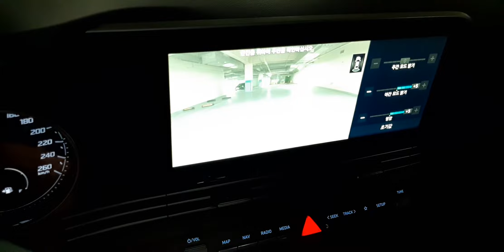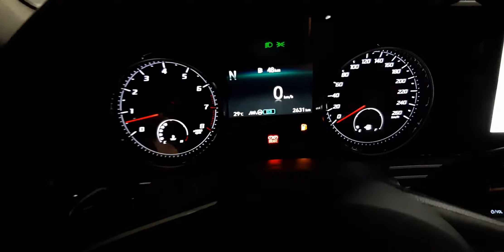[카튜브] 더뉴그랜저 실내